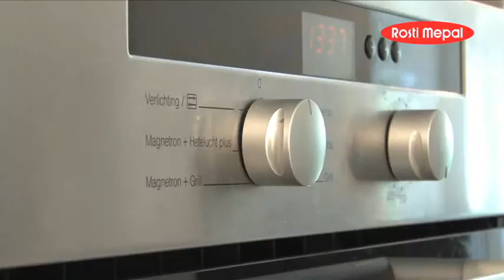Bol Loomm Rosti Mepal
Présentation du bol Loomm de Rosti Mepal.
Super pour les repas devant la télé.